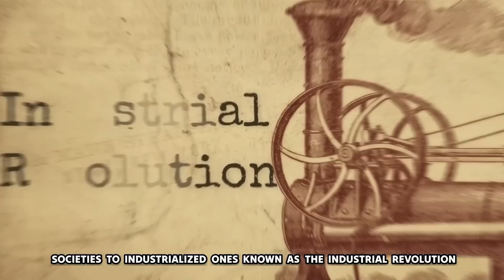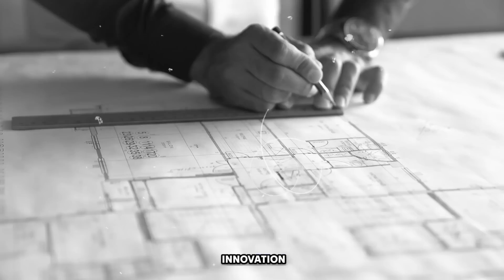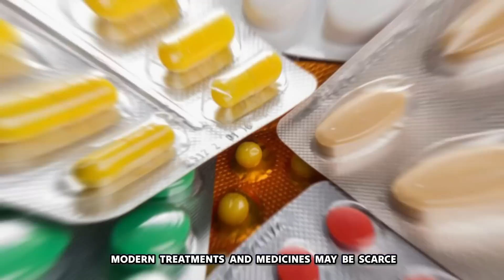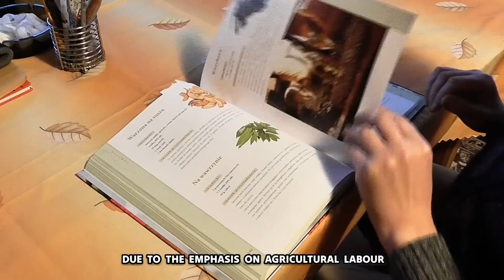An Agrarian Era: The Reversal of the Industrial Revolution and Its Consequences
The Industrial Revolution shifted societies from an agrarian economy to a manufacturing economy where products were no longer made solely by hand but by machines. Imagine a world where the Industrial Revolution never took place, and society remains primarily agrarian. We will explore how this impacts technology, the economy, and the lives of individuals.